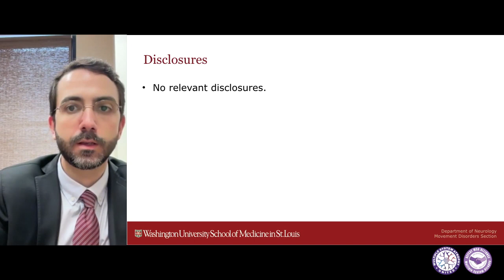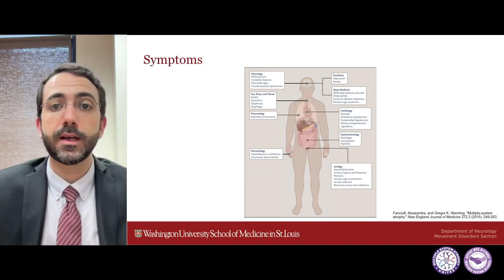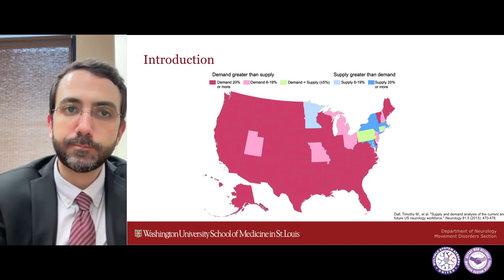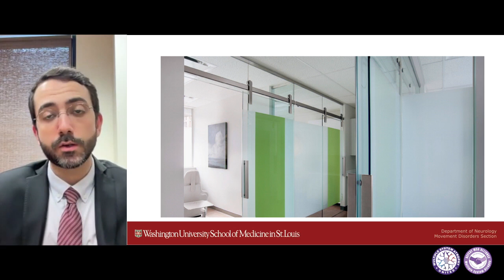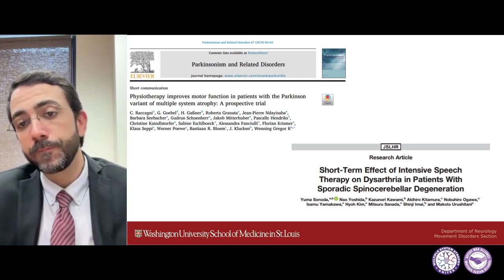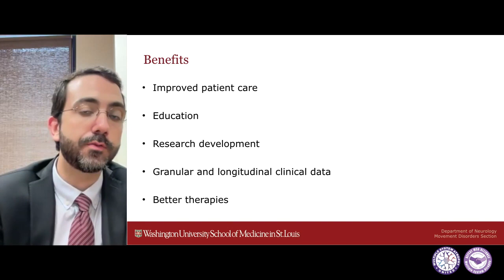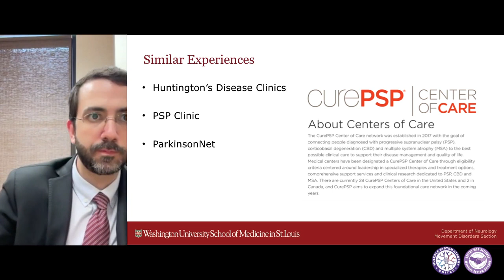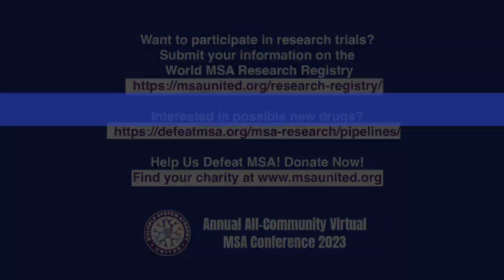Mutlidisciplinary Approach to Treat MSA (The MSA Clinic) - Daniel Di Luca, MD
Keynote-
4th Annual All-Community Virtual MSA Conference 2023 - English
Speaker: Daniel Di Luca, MD